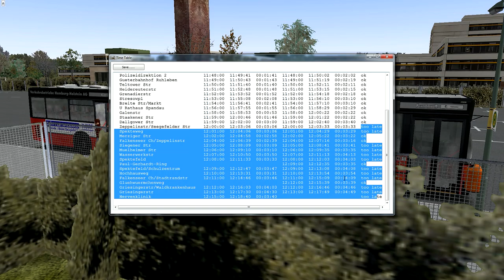OMSI 2 Spandau 130 Route 01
I did so badly in this one i think i may need a new job. This is Line 130 in Spandau route 01 running from Ruhleben to Nervenklinik.